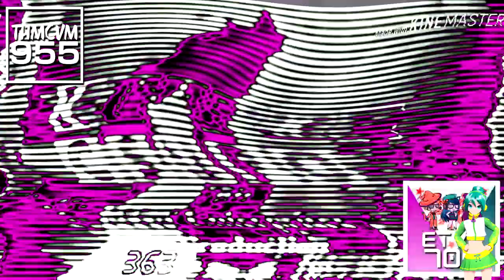MTMC (TWV) ER3 vs. PRVM986, WAWMLE426, MVEC296, TCV1530, ASLM425, AMLM859, CJM, TTCOMLE1754,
TOCRSM785 & EO (3⁄18+6)

C, E, EO and TWV stand for Csupo, Effects, Everyone and Texas Wheelers Variant.

Your turn?